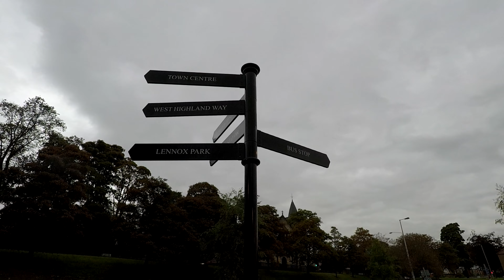West Highland Way - Milngavie to Loch Lomond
[EN Subtitles]
The first 35km of the WHW from Milngavie to Loch Lomond, the weather worsening hour after hour.
Les premiers 35 km de la West Highland Way en une journée - la météo empirant au fur et à mesure de la journée.
Milnagie - Loch Lomond